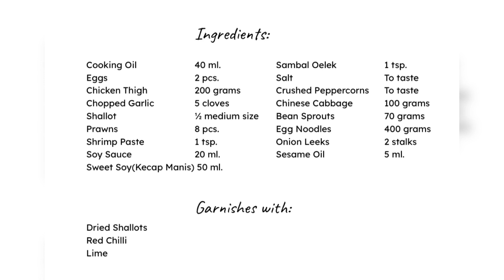Mee Goreng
Mee Goreng or Mie Goreng is a dish in Indonesia that is stir-fried noodle and is also found in Malaysia and other parts of Southeast Asia. This yummy egg noodles has a sweet, spicy and savoury sauce with chicken, prawns, vegetables and eggs that surely be your favourite meal.

Ingredients:

Chicken Thigh  200 grams
Chopped Garlic  5 cloves
Shallot   ½ medium size
Prawns   8 pcs.
Shrimp Paste  1 tsp.
Soy Sauce   20 ml.
Sweet Soy(Kecap Manis) 50 ml.
Sambal Oelek  1 tsp.
Salt    To taste
Crushed Peppercorns To taste
Chinese Cabbage  100 grams
Bean Sprouts  70 grams
Egg Noodles  400 grams
Onion Leeks   2 stalks
Sesame Oil   5 ml.

Garnishes with:

Dried Shallots
Red Chilli
Lime